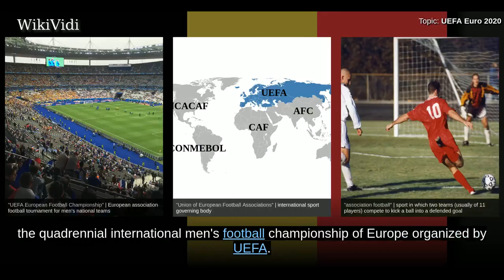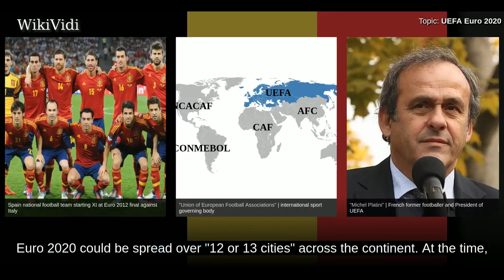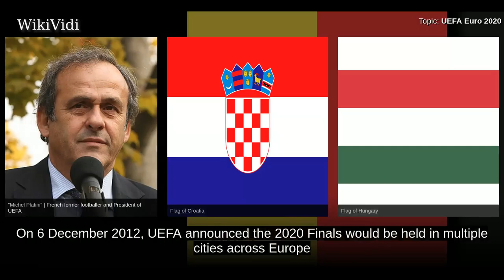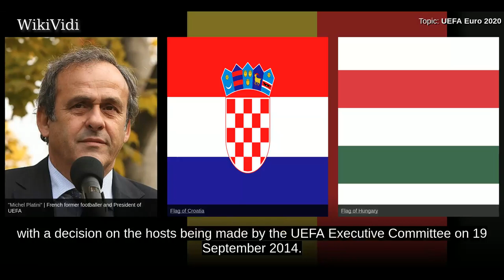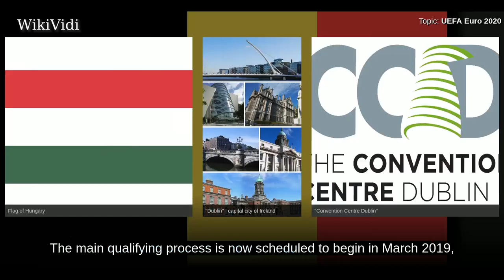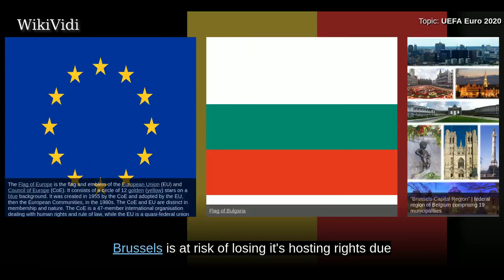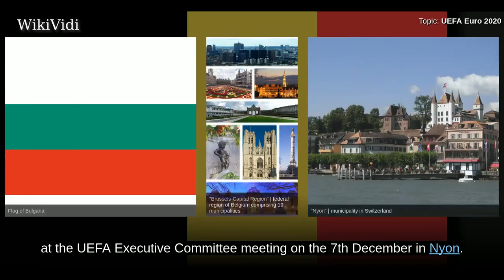UEFA EURO 2020 - WikiVidi Documentary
The 2020 UEFA European Football Championship, commonly referred to as UEFA Euro 2020 or simply Euro 2020, is scheduled to be the 16th edition of the UEFA European Championship, the quadrennial international men's football championship of Europe organized by UEFA. It is scheduled to be held in 13 cities in 13 different European countries during the summer of 2020 . Portugal are the defending champions, having won the 2016 edition. Former UEFA President Michel Platini said the tournament being hosted in several nations is a "romantic" one-off event to celebrate the 60th "birthday" of the European Championship competition. The winner will earn the right to participate in the 2021 FIFA Confederations Cup. Wembley Stadium in London is planned to host the semi-finals and final for the second time, having done so before at the 1996 tournament.

Shortcuts to chapters:
00:01:17: Bid process
00:02:01: European format decision
00:02:51: Bidding venues
00:03:13: Qualification

Copyright WikiVidi.